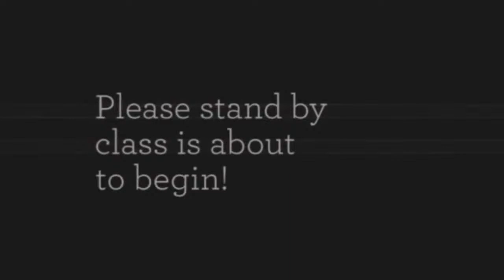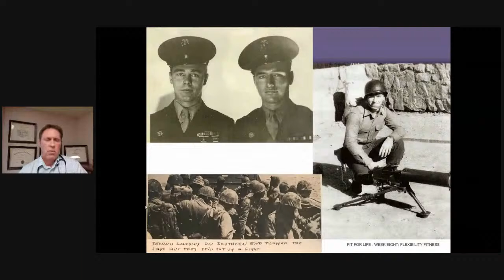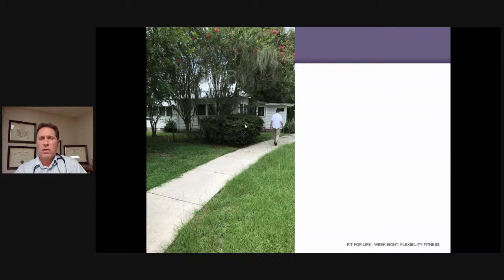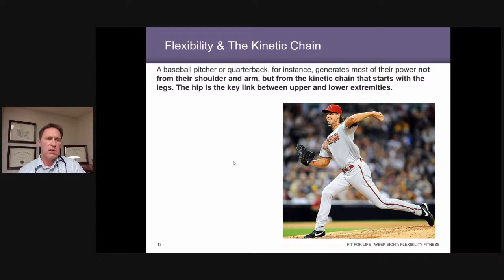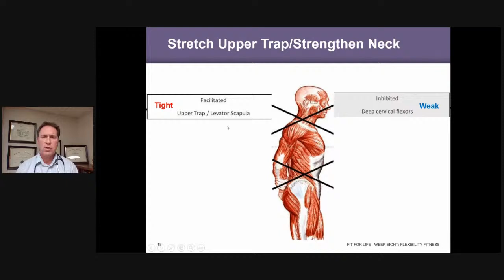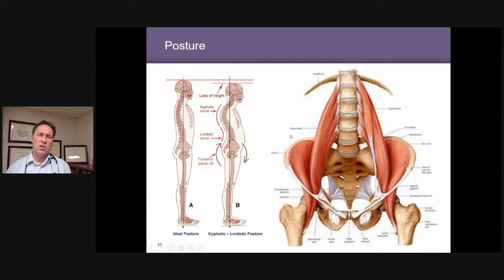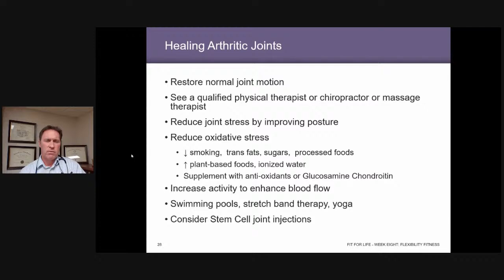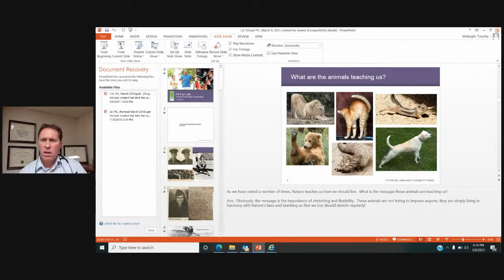Virtual Fit for Life Wrap Up Session #9